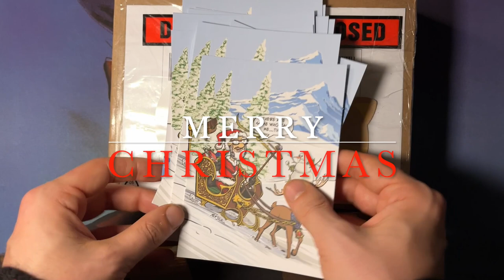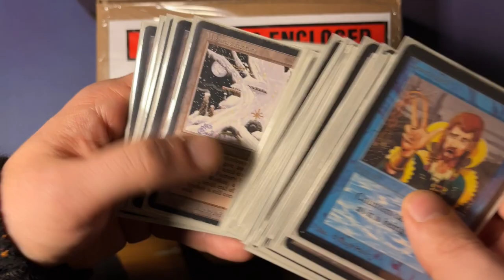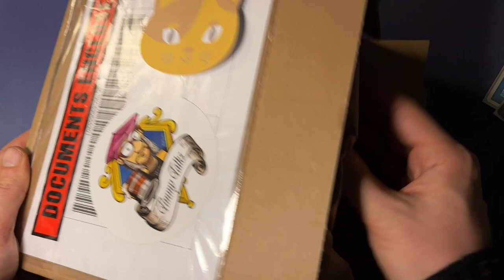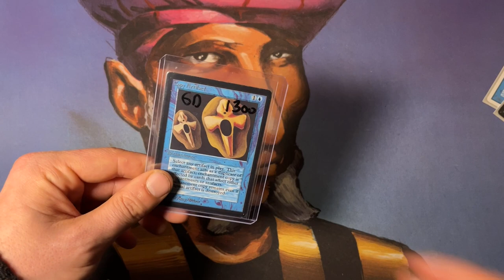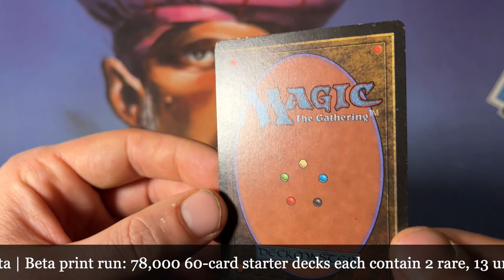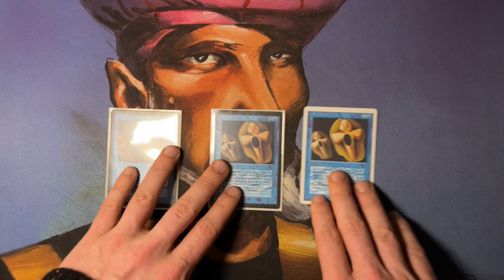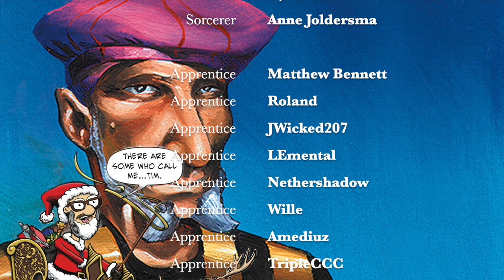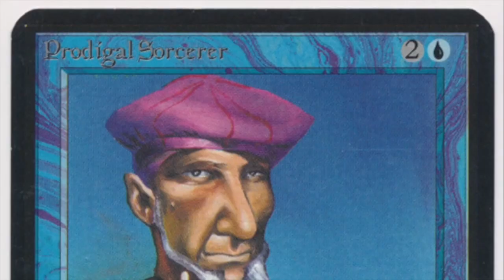Merry Beta Christmas, MTG Mail Day | Old School Magic the Gathering | 609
This Christmas I am opening a wonderful MTG beta present for Timmy's Spellbook. I seriously can't wait to start playing with this beauty! I would also like to wish all of you a wonderful Christmas and happy New Year!

What Magic the Gathering Christmas gifts did you buy?

00:00 MTG Christmas
02:57 MTG Box Opening